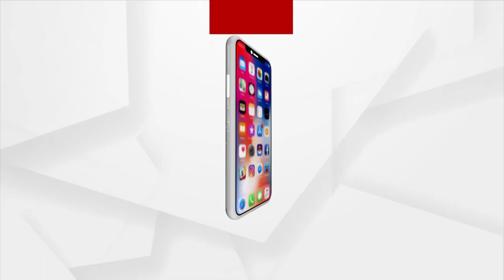କୁନି ଝିଅ ବି ଦେଖିବ ଅର୍ଗସ ନିଉଜ ଆଉ ଆପଣ?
ଆସନ୍ତାକାଲିଠୁ ଅର୍ଗସ ଆସିବ ଆପଣଙ୍କ ଟିଭି ପରଦାରେ.